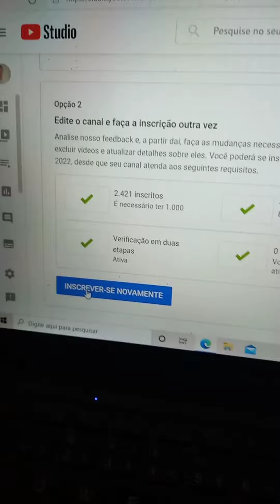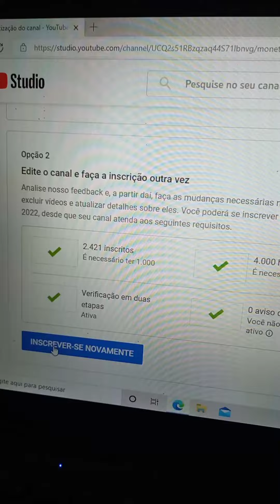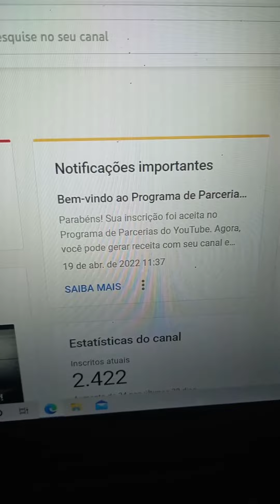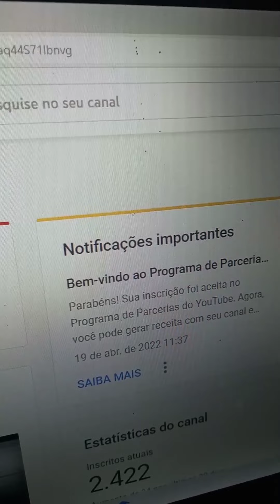monetizar canal YouTube, o meu foi aprovado veja os detalhes!